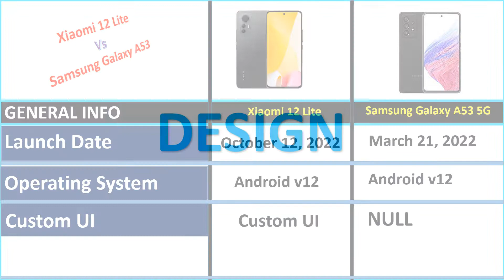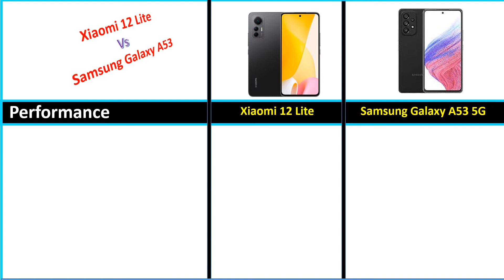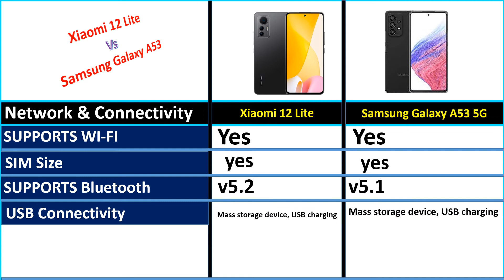Xiaomi 12 Lite 5G vs Samsung Galaxy A53 5G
Product link

1.Xiaomi 12 Lite 5G

2.Samsung Galaxy A53 5G